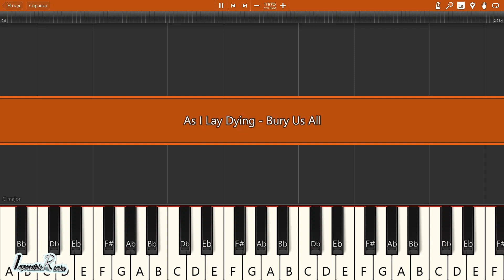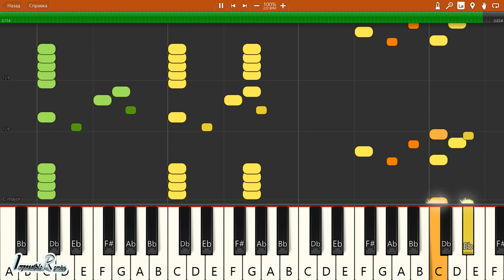IMPOSSIBLE REMIX - As I Lay Dying - Bury Us All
As I Lay Dying - Bury Us All - IMPOSSIBLE REMIX